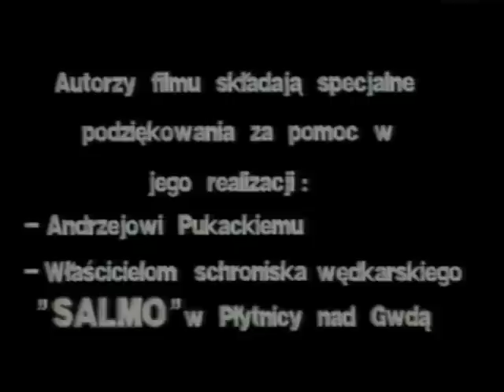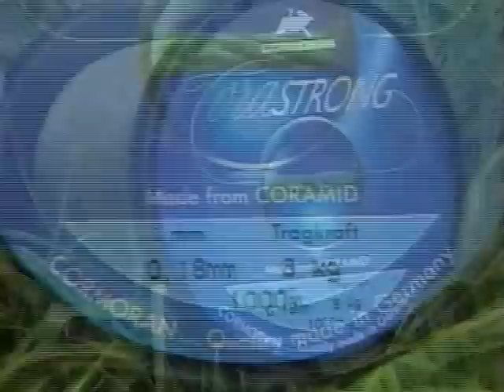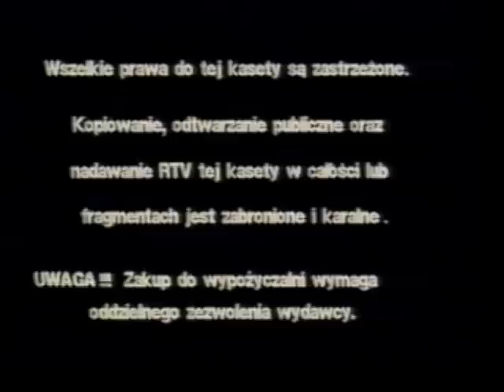Wędkarstwo "Jak przechytrzyć Pstrąga""Ostrogi dużej rzeki" Kolendowicz i Taszarek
Jak łowić pstrąga,wędkarstwo wiosną.Techniki połowu na Ostrogach,Kolendowicz i Taszarek